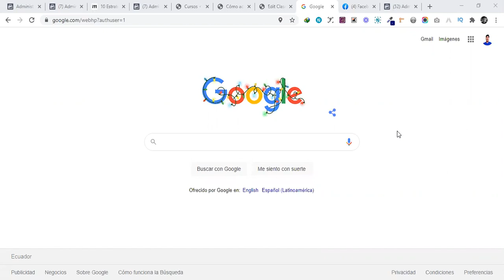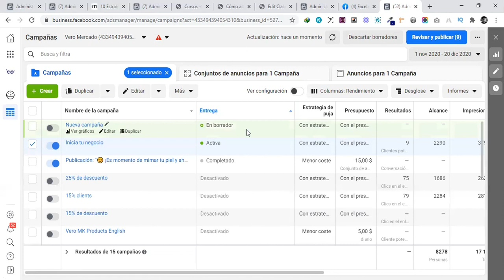► FACEBOOK ADS MANAGER - Cómo acceder al administrador de anuncios - Cuenta publicitaria de Facebook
𝗦𝗲𝗿𝘃𝗶𝗰𝗶𝗼𝘀

𝗛𝗼𝘀𝘁𝗶𝗻𝗴 + 𝗗𝗼𝗺𝗶𝗻𝗶𝗼 𝗰𝗼𝗺 + 𝗘𝗹𝗲𝗺𝗲𝗻𝘁𝗼𝗿 𝗣𝗿𝗼 FACEBOOK ADS MANAGER Para acceder al administrador de anuncios de Facebook para tus campañas
►►RECURSOS◄◄

Descárgate GRATIS Los 5 Secretos para crear una web atractiva y rentable en tu mail ⇒

Para más artículos de Diseño Web y Marketing Digital puedes ver

👉 👉 Descubre cómo realizar páginas web para tu emprendimiento o negocio en tiempo récord ¡Garantizado! Desde cero, paso a paso, crea tu página web. sin programación.

👉  ¿No sabes por dónde empezar? Tranquil@ te entiendo yo también pasé por eso. Ver toneladas de información unos dicen una cosa otros otra cosa, unos una herramienta otros otra, creando confusión y parálisis por que al final no sabes por donde mismo es

👉 Siendo así he organizado desde cero, paso a paso la hoja de ruta necesaria para que puedas crear tu web sin muchas complicaciones, sin programación de una forma ordenada y con la ventaja de que vas a tenerme a mi, para ayudarte con cualquier pregunta que surja durante el curso

👉 Te invito a mi curso online de Dominando Wordpress con portal estudiantil, clases en vivo, grupo de Facebook de soporte, hosting y dominio.com, herramientas premium. con toda la buena vibra, alegría y compañerismo. Lo pasamos genial en cada Masterclass. Espero verte dentro que va estar bueno.
😎 😎 No pierdas tiempo y sigue paso a paso en mi curso Dominando Wordpress

►►𝗖𝗨𝗥𝗦𝗢 𝗢𝗡𝗟𝗜𝗡𝗘 𝗗𝗢𝗠𝗜𝗡𝗔𝗡𝗗𝗢 𝗘𝗟 𝗠𝗔𝗥𝗞𝗘𝗧𝗜𝗡𝗚 𝗗𝗜𝗚𝗜𝗧𝗔𝗟 𝗖𝗢𝗡 𝗚𝗢𝗢𝗚𝗟𝗘, 𝗙𝗔𝗖𝗘𝗕𝗢𝗢𝗞 𝗘 𝗜𝗡𝗦𝗧𝗔𝗚𝗥𝗔𝗠 𝗔𝗗𝗦 𝗖𝗢𝗡 𝗘𝗦𝗧𝗥𝗔𝗧𝗘𝗚𝗜𝗔◄◄

 Crea campañas del mundo real desde cero y consigue tus primeros prospectos, clientes y ventas. Además con la posibilidad de ofrecer este servicio para clientes

👉 Te invito a mi curso online de Dominando el Marketing Digital con portal estudiantil, clases en vivo, grupo de Facebook de soporte, hosting y dominio.com, herramientas premium. con toda la buena vibra, alegría y compañerismo. Lo pasamos genial en cada Masterclass. Espero verte dentro que va estar bueno.

►►𝗖𝗨𝗥𝗦𝗢 𝗗𝗘 𝗗𝗜𝗦𝗘𝗡̃𝗢 𝗚𝗥𝗔́𝗙𝗜𝗖𝗢 𝗗𝗜𝗚𝗜𝗧𝗔𝗟 𝗢𝗡𝗟𝗜𝗡𝗘
Aprende a diseñar bien con Photoshop

►►SERVICIOS◄◄

▶▶ MIS HERRAMIENTAS ◀◀

 𝗛𝗢𝗦𝗧𝗜𝗡𝗚

▶▶  𝗛𝗢𝗦𝗧𝗜𝗡𝗚 𝗤𝗨𝗘 𝗨𝗦𝗢 𝗘𝗡 𝗠𝗜 𝗪𝗘𝗕, 𝗘𝗡 𝗠𝗜𝗦 𝗖𝗟𝗜𝗘𝗡𝗧𝗘𝗦 𝗬 𝗘𝗡 𝗠𝗜𝗦 𝗔𝗟𝗨𝗠𝗡𝗢𝗦 ◀◀
Hosting para que alojes web ilimitadas con espacio y ancho de banda ilimitado para que alojes páginas web ilimitadas a un precio insignificante

▶▶  𝗣𝗹𝗮𝗻𝘁𝗶𝗹𝗹𝗮𝘀 𝗪𝗢𝗥𝗗𝗣𝗥𝗘𝗦𝗦 𝗾𝘂𝗲 𝗥𝗘𝗖𝗢𝗠𝗜𝗘𝗡𝗗𝗢 𝗽𝗮𝗿𝗮 𝗰𝗿𝗲𝗮𝗿 𝘁𝘂 𝗪𝗘𝗕 ◀◀

𝗖𝗼𝗻 𝗺𝗮́𝘀 𝗱𝗲 𝟭𝟭𝟬 𝗱𝗲𝗺𝗼𝘀 𝗰𝗼𝗻 𝗶𝗻𝘀𝘁𝗮𝗹𝗮𝗰𝗶𝗼́𝗻 𝗱𝗲 𝗽𝗮𝗿 𝗱𝗲 𝗰𝗹𝗶𝗰𝗸𝘀 𝘆 𝗹𝗶𝘀𝘁𝗼 ⇒

▶▶  𝗣𝗟𝗨𝗚𝗜𝗡𝗦 𝗪𝗢𝗥𝗗𝗣𝗥𝗘𝗦𝗦 𝗤𝗨𝗘 𝗥𝗘𝗖𝗢𝗠𝗜𝗘𝗡𝗗𝗢◀◀

𝗣𝗮𝗴𝗲𝗯𝘂𝗶𝗹𝗱𝗲𝗿 𝗼 𝗰𝗼𝗻𝘀𝘁𝗿𝘂𝗰𝘁𝗼𝗿 𝗱𝗲 𝗽𝗮́𝗴𝗶𝗻𝗮𝘀 𝗽𝗮𝗿𝗮 𝗵𝗮𝗰𝗲𝗿 𝘁𝘂 𝘄𝗲𝗯 𝗲𝗻 𝗰𝘂𝗲𝘀𝘁𝗶𝗼́𝗻 𝗱𝗲 𝗺𝗶𝗻𝘂𝘁𝗼𝘀 ⇒
𝗔𝗱𝗱𝗼𝗻𝘀 𝗿𝗲𝗰𝗼𝗺𝗲𝗻𝗱𝗮𝗱𝗼𝘀 𝗽𝗮𝗿𝗮 𝗔𝗡̃𝗔𝗗𝗜𝗥 𝗙𝗨𝗡𝗖𝗜𝗢𝗡𝗔𝗟𝗜𝗗𝗔𝗗𝗘𝗦 𝗘𝗫𝗧𝗥𝗔 𝗬 𝗖𝗥𝗘𝗔𝗥 𝗪𝗘𝗕𝗦 𝗗𝗘 𝗧𝗢𝗗𝗢 𝗧𝗜𝗣𝗢 ⇒